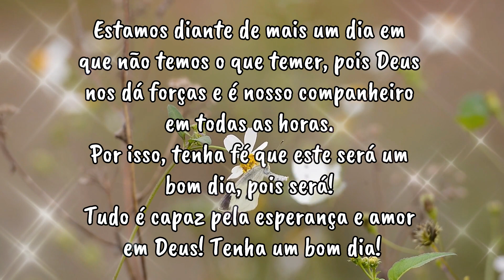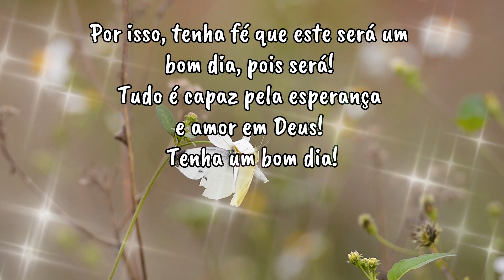Bom Dia ! Você é o Milagre da Sua Manhã.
Mensagem do Dia :  Você é o Milagre da Sua Manhã.

*Aceitamos sugestões.

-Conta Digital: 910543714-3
Agência : 3880
Operação: 1288